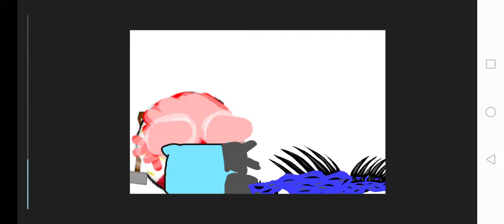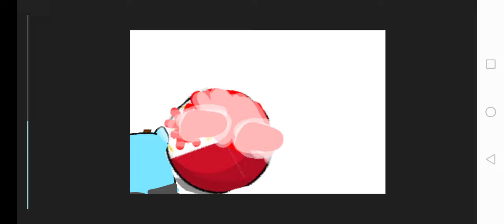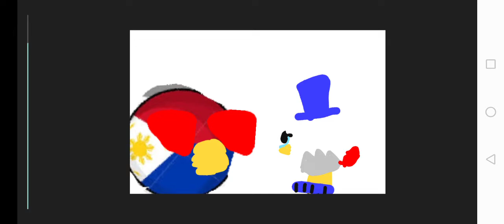final part of dont flip the Philippine flag